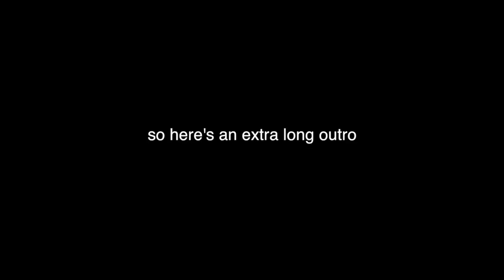WINTER OUTFIT IDEAS 2018 | Coco Chinelo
WINTER OUTFIT IDEAS 2018! WELCOME TO 2018 GUYSS! I'M SO EXCITED TO CONTINUE UPLOADING NEW CONTENT FOR YOU ALL AND I HOPE YOU HAD A WONDERFUL HOLIDAY! in this video, i'm going to be showing you a couple simple winter outfit looks that you can wear this winter. OBVIOUSLY, IT IS IMPORTANT TO WEAR A COAT OVER ALL THESE LOOKS SO YOU DON'T CATCH A COLD BUTTTT you know, a hoe never gets cold am i right? hahahah hope you enjoy! also, thank you for 17k subscribers! love you!

♡ twitter  ➜ @chichiokigbae
♡ instagram ➜  @chichiokigbae
♡ snapchat ➜ @chichiokigbae

♡ faq
my name is chinelo, but everyone calls me chichi so you can just call me chichi too :)

i'm 16!

i'm 100% nigerian

10th! sophomore in highschool!

THE GOOD OLD STATE OF MARYLANDDD!!

-what is your normal intro song?
bomb as fuck - retreat (you can find it on youtube, tell them i sent ya)

-what camera and editor do you use?
i use a sony a5000 for my camera and final cut pro x for my editorc